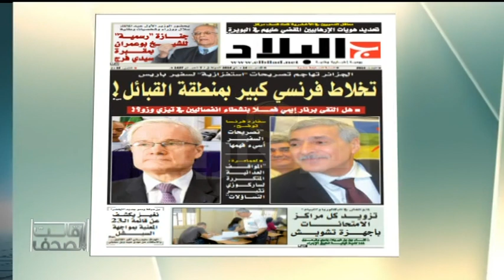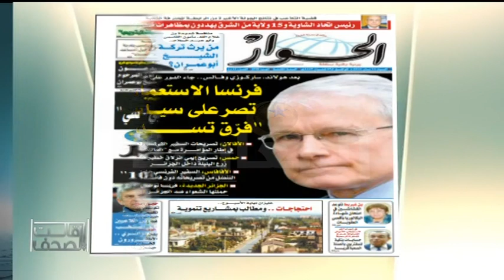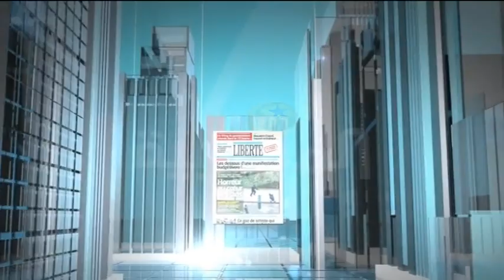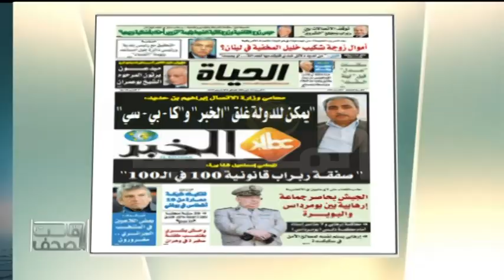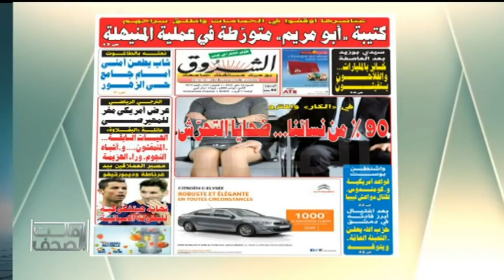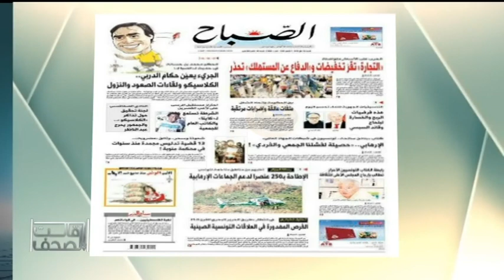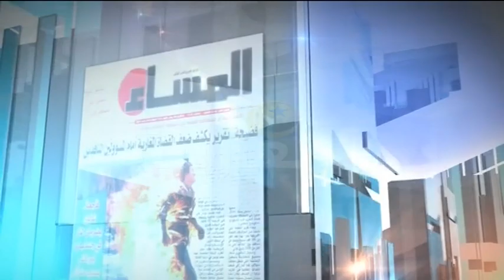قالت الصحف - 14/05/2016